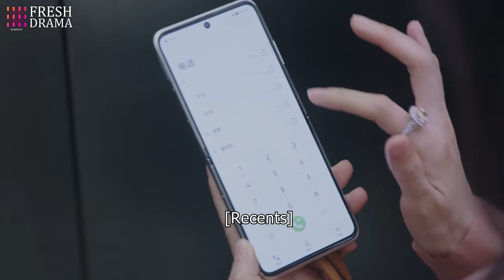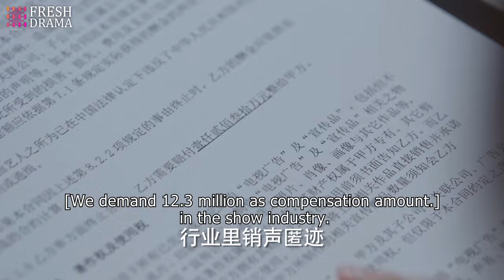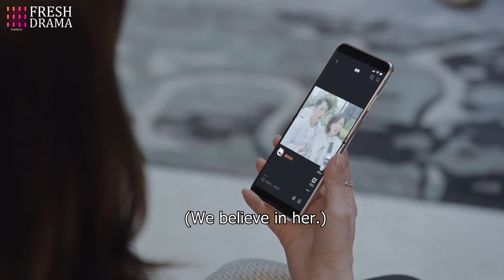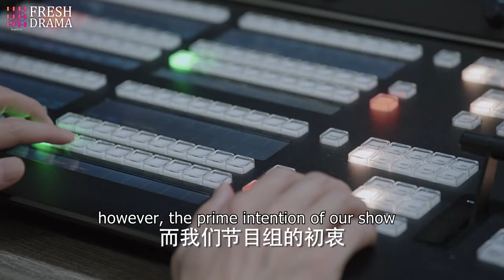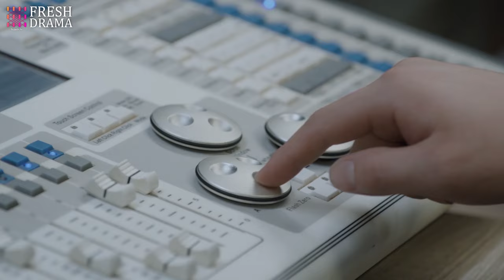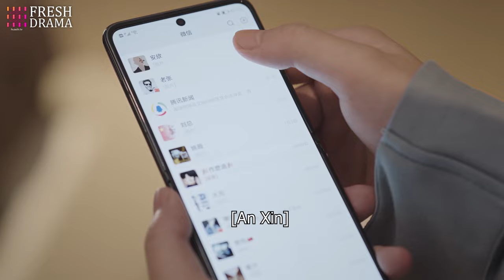【Multi-sub】EP17 Love after Divorce | Empowered Woman Chases the President for Revenge | HiDrama